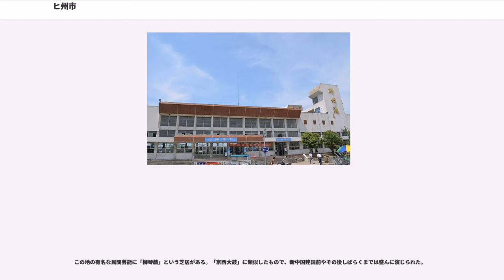ヒ州市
邳州市（ひしゅう-し）は、中華人民共和国江蘇省徐州市に位置する県級市。古くはの名で知られる。1912年（民国元年）に邳県となり、1992年10月に県級市に昇格した。

邳州市は徐州市市街地の東に位置し、すぐ北は山東省棗荘市である。江蘇省、山東省、河南省、安徽省の4つの省が接する地で、江蘇省の北端にある徐州-連雲港都市圏の中央に位置している。

連雲港から徐州・開封・西安へと東西を結ぶ隴海鉄道に、華北と華東を結ぶ大運河（現在の京杭大運河）がクロスしており、江蘇省北部・山東省南部の水陸交通の要所となっている。

邳州は華北平原の東南部、黄河と淮河の沖積平野である黄淮平原に位置している。黄河の旧河道が市域を通っている。北に微山湖、南に駱馬湖と大きな湖に囲まれている。すぐ北の山東省棗荘市台児荘区との間は京杭運河が境界線になっている。

戦国時代から楚漢戦争にかけて、中原の南に位置する下邳は各国の激しい争奪戦の舞台となってきた。特に隣接する彭城（ほうじょう、現在の徐州市中心部）は、宋や楚が争い国都としたほか、楚の遺臣の末裔だった項羽も本拠地を彭城に置いたため、下邳も同様に戦火が及んだ。

下邳は、後に劉邦の軍師となった韓の遺臣・張良が陳勝・呉広の乱が起こるまで隠れ住んでいた街でもある。（李白は後にこの地に来たとき、張良の故事をもとに、『経下邳圯橋懐張子房』（下邳の圯橋（いきょう）を経て張子房を懐う）の詩を作っている。）

前漢の時代は下邳は楚国に属し、漢の経済的な中心地として彭城などとともに繁栄したが、三国時代には再び多くの武将の争う地となった。初期の劉備の本拠地であり、呂布、関羽らが守っていた都城として三国志演義などでよく知られている。その後、淮河流域で中国の南北の境に位置する下邳は宋と金の戦争など数多くの舞台となった。また一方、その経済力や文化の蓄積をもとに多くの学者や文人を出していることでも知られている。

近代に入り、中華民国の建国と同時に邳県と改称された邳県は隴海線が通り、また東西南北の鉄道が交差する徐州の近くにあったため、ふたたび戦乱の地となった。特に日中戦争では、南京方面へ南下する日本軍と徐州を守備する中国国民党軍の間で1938年春に戦われた徐州会戦の際、台児荘（現・山東省棗荘市の一部）をめぐって、日中戦争でも最大級の戦闘「台児荘の戦い」が起こった。台児荘の南に位置する邳県の燕子埠郷などの郷や鎮では国民党軍に対する補給が行われたが、国民党軍の死闘により日本軍は結局台児荘を落とせないまま撤退することとなった。

日中戦争終結後の国共内戦、特に1948年末の淮海戦役では、邳県をめぐる争奪が繰り返された。共産党軍は日中戦争から国共内戦の間、新四軍蘇北支隊が邳県の北部から山東省南部の微山湖にかけての省境地帯を根拠地にして遊撃区とし、ゲリラ攻撃を繰り返した。

三国時代において、下邳に関しては以下のような逸話がある。

下邳は陶謙の家臣であった曹豹の都城であったが、陶謙の死後劉備が徐州を譲り受けた際に本拠地として曹豹を部下とした。しかし劉備を頼って逃げ延びてきた呂布は、劉備が袁術とにらみ合っている留守の間に曹豹とともに下邳を乗っ取り、徐州刺史を自称して逆に劉備を部下にして近くの小沛の城に追い出してしまった。しかし後日、曹操と劉備の連合軍に攻められた時、陳登の助言により呂布は下邳へ妻子や金銀兵糧を移させた。しかしその後、陳登が裏切り、呂布はここで篭城した。3ヶ月の包囲と、冬季の水攻めの末、呂布の軍勢の士気は低下し部下の武将の裏切りにあって曹操・劉備連合軍に捕まり打ち首になった。

劉備は曹操により上表され、左将軍となり徐州を与えられた。劉備は小沛を引き続き本拠とし、下邳を関羽に守らせた。だが、友好関係にあった曹操と劉備は、劉備が袁紹と連合した事などを機に決裂。曹操は自ら徐州に攻め込み、劉備軍は四散した。下邳の関羽は曹操の策にはまり、三つの条件を出して降伏したが捕虜となっている。

4街道21鎮を管轄する。

著名な歴史上の人物が多く邳の地から出ている。夏朝の奚仲や、戦国時代に邳（ひ）の地に封じられた斉の宰相・鄒忌などである。秦朝の頃、邳にいた黄石公はこの地ゆかりの張良にささげ...